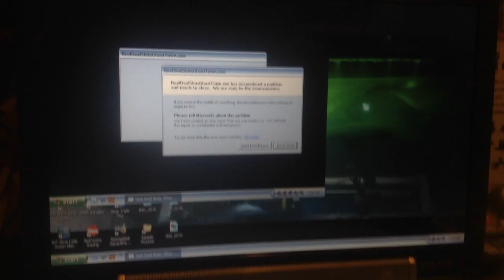jax car wash